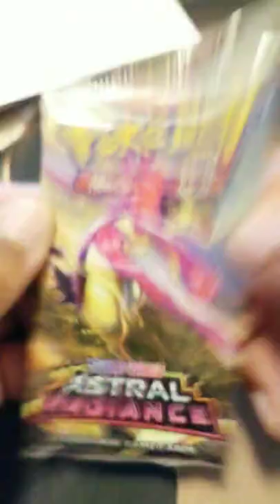Hunt For Full Art Irida! Part 7 - Astral Radiance Pokemon Pack Opening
I Hunt Through Packs of The Pokemon TCG Set Astral Radiance in Search For Full Art Irida!